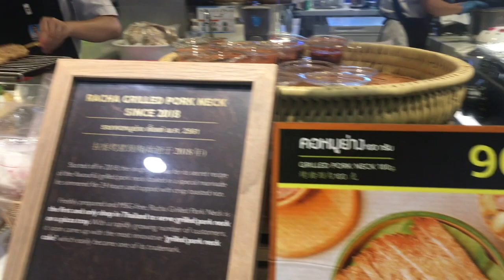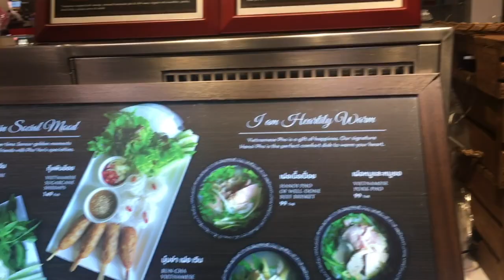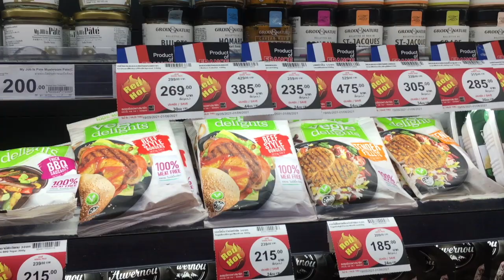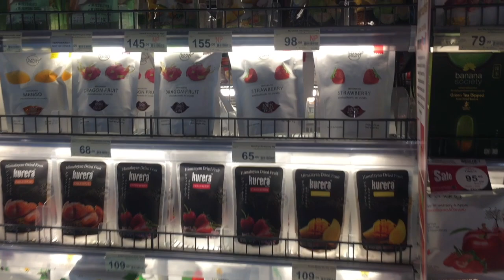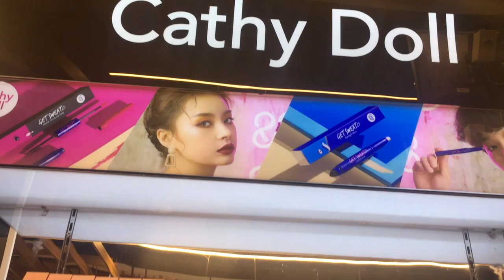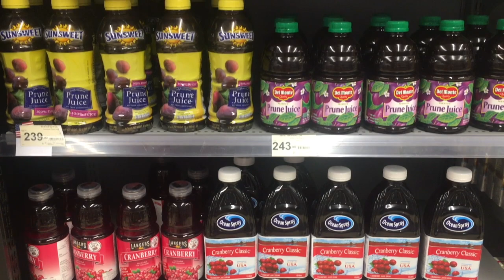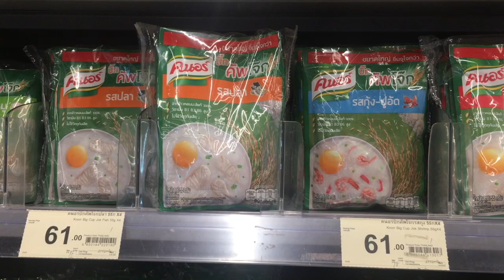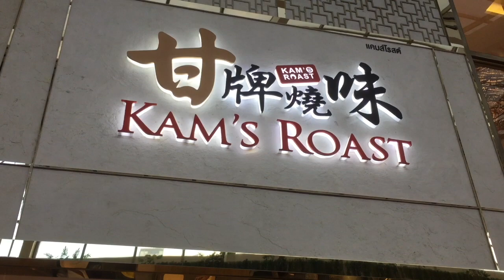Bangkok CentralWorld - 11th Largest Shopping Complex in the World - Food Hall & Supermarket Tour (1)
This video is part 1 of Bangkok Centralworld Tour. It is a must-visit destination for local and foreign shoppers right in the middle of Bangkok's most prestigious address. Known as 11th largest shopping complex in the world. Let us peep at the food hall and supermarket..